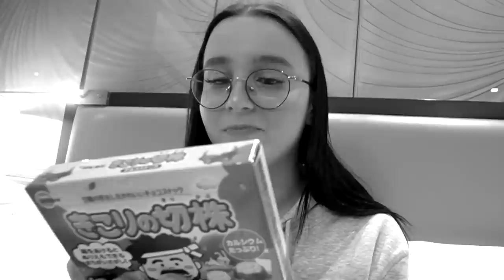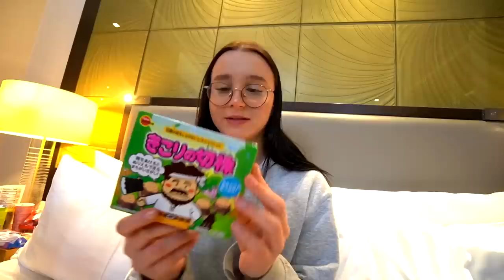Ich teste VIRALE TikTok Süßigkeiten & Snacks ! 🍭🤤 (Einkauf im CandyShop) - Celina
Hey ! Ich war zufällig in einem sehr großen Candy Shop in Berlin 😳🍬

Da habe ich so gut wie alle viralen Süßigkeiten die man auf TikTok sieht entdeckt ! 💖

Natürlich habe ich auch die ´´sour pickle´´probiert ! 😳 Sollen wir mal alle Sorten testen ?

- Celina